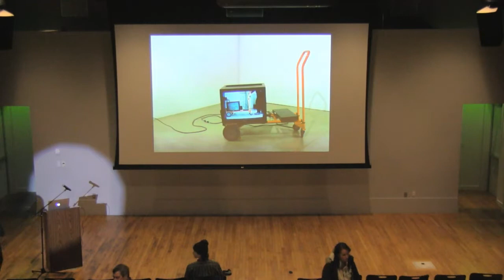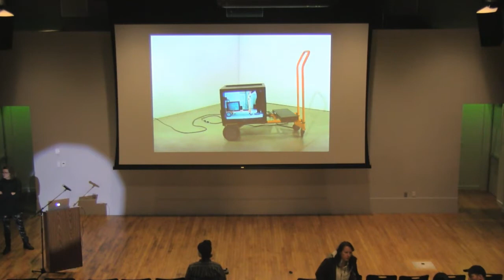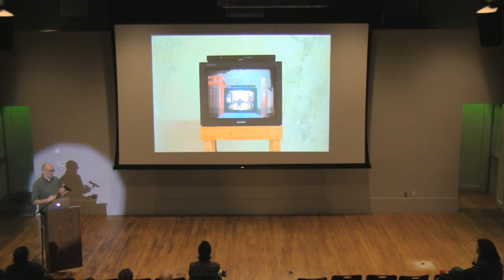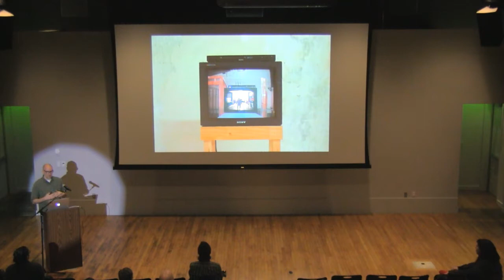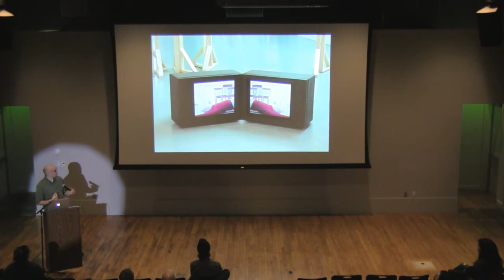Mike Bray Lecture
The Low-Residency MFA in Visual Studies program is pleased to present a lecture by artist Mike Bray in conjunction with his exhibition at Fourteen30 Contemporary January 15 - March 5.

Mike Bray addresses the artifice of film and the spectacle of rock and roll performance via works in still images, short video loops, and sculptural objects, sometimes of epic proportions. The Eugene-based Bray has shown nationally and is represented by Fourteen30 Contemporary in Portland. Bray also is part of the collective, Ditch Projects, in Springfield, Oregon which presents a compelling program of contemporary art in rural Oregon.